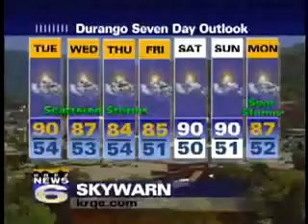KREZ Forecast July 27